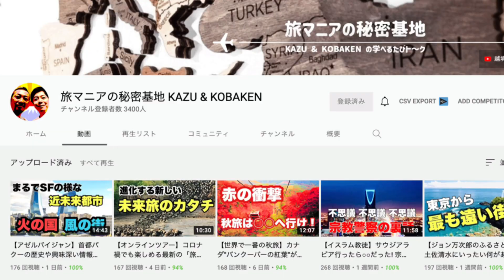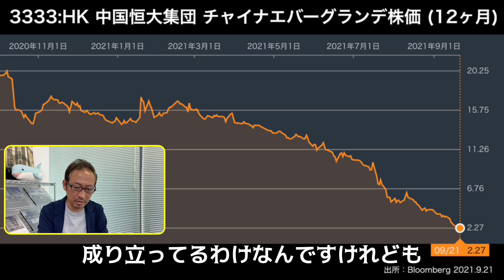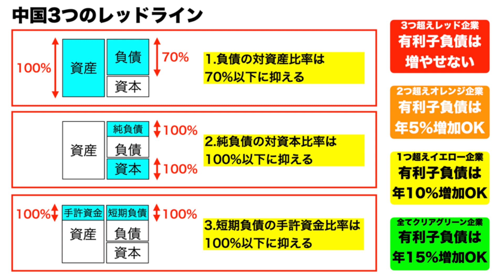【バブル崩壊】もし中国恒大集団がデフォルト起こすと何が起こるのか?! "中国政府の恐怖のシナリオ…"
中国経済ピンチ。中国の不動産開発を牽引してきた不動産最大手の恒大集団がデフォルト危機。約33兆円の巨額負債を抱える同社の資金繰り難が顕在化。今後中国政府はどのような対応を行い、そして恒大集団がデフォルトを起こすといったい何が起こるのか？

★【バブル崩壊】"中国恒大集団"とはどんな会社か?! "芋食ってた貧困生活"を抜け出し"中国第3位の大富豪"へ…

★【バブル崩壊】"中国恒大集団"の社債を大量に保有する欧米の銀行はどこか? 中国版リーマンショック?!

★【バブル崩壊】中国版リーマンショック?! 不動産最大手"恒大集団"の負債33兆円が返せない?!

★【習近平の野望】"一帯一路と人民元経済圏", 中国共産党が推し進める中華思想と世界戦略

★【習近平の野望】「中国の狙いと韓国の危機」"逆さ地図"から見た対米防衛ライン第一列島線,人民元経済圏の行方

★【中国大洪水2021】前代未聞! 中国タクラマカン砂漠で大洪水! 石油設備水没,死の世界 "1000年に一度の記録的豪雨"

00:00　恒大集団の株価
03:26　3つのレッドラインの総量規制
04:47　習近平の政策"共同富裕"
06:30　恒大集団の保有している未完成物件
07:43　世界的な金融危機になる可能性
08:50　中国国内の経済減速とその影響